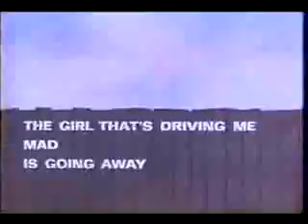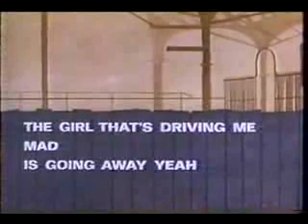The Beatles Cartoon - Ticket To Ride & From Me To You (Sing-A-Long)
The Beatles Cartoon Sing-A-Long!